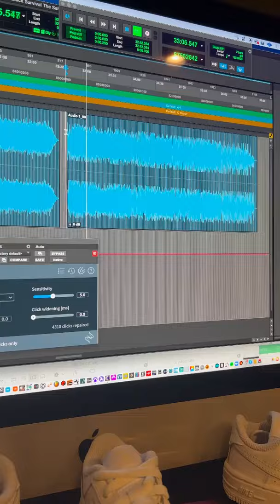RX De-Click will BLOW YOUR MIND! @kdopeproductions Demonstrates!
Kenny Dope shows the power of iZotope's RX De-Click module in this short video. It will blow your mind. The before and after are night and day.